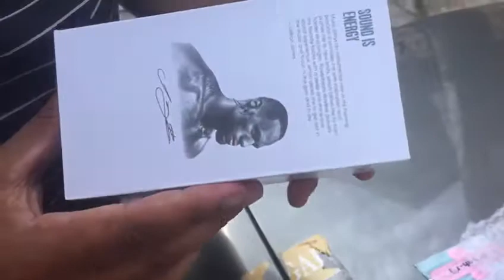Welington Souza Unboxing video of powerbeats 3 wireless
Unboxing video of powerbeats 3 wireless Beats. do meu amigo Welington Souza obrigado pelo tudo!